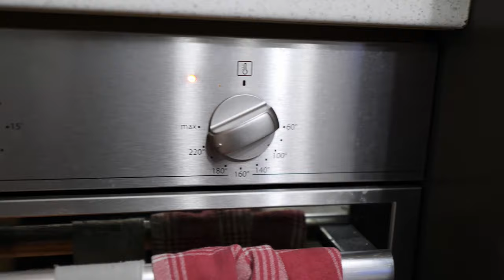Torta ai mandarini rovesciata (sofficissima!)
Ecco la mia personale ricetta per la torta di mandarini rovesciata. Divertente e un po’ diversa dal solito, ma super soffice.

In questo periodo sto facendo un sacco di torte da utilizzare nella prima colazione. Un po’ perché sono convinto che siano più sane dei biscotti e merendine acquistati al supermercato, un po’ perché mi diverto e uso la frutta di stagione.

Torta ai mandarini rovesciata
Il risultato è divino. Sofficissima e dolce ma non troppo. Il gusto di mandarino si sente ed è piacevolissimo sentire la consistenza del frutto sotto i denti. Inoltre è molto bella da vedere visto che ho utilizzato la tecnica della torta ai mandarini rovesciata.

Prepariamo la torta ai mandarini rovesciata
Lo spunto per questo dolce l’ho trovato sfogliando i social. Ho visto un paio di video dove veniva proposto appunto questo, una torta rovesciata. L’idea mi è piaciuta molto e ho pensato di provare io stesso a prepararne una.

Ingredienti:

-100 gr di farina 00 e 100 gr di farina integrale
-100 gr di zucchero
-1 uovo
-5 mandarini (di cui uno usato per la buccia e il succo)
-100 ml di olio
-100 ml di acqua
-1 bustina di lievito vanigliato per dolci

Come prima cosa si pesano e si mescolano gli ingredienti secchi, se avete voglia setacciateli. Poi grattugiamo la buccia di un mandarino (o di più se vi fa piacere l’aroma) e dello stesso prendiamo il succo facendone una spremuta.

Aggiungiamo gli ingredienti liquidi e mescoliamo.

Peliamo e tagliamo i mandarini restanti e tagliamoli a metà per poi adagiarli sulla teglia (io uso la carta da forno per praticità). A questo punto copriamoli con l’impasto e diamo qualche colpetto per far uscire le eventuali bolle d’aria formatesi.

Inforniamo per 30 minuti a 220°C con forno statico e verso la fine controlliamo con la tecnica dello spaghetto che l’interno non sia crudo.

Girate la torta su un piatto, togliete la carta da forno e gustate!

Prodotti consigliati
Set decorazione per dolci

A presto!

Alessio